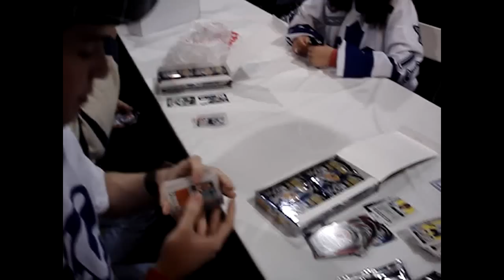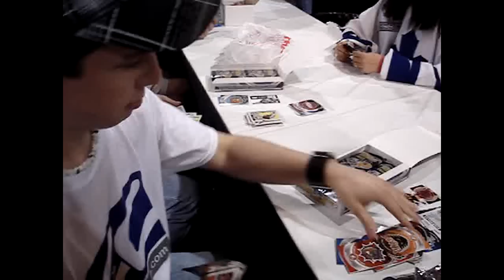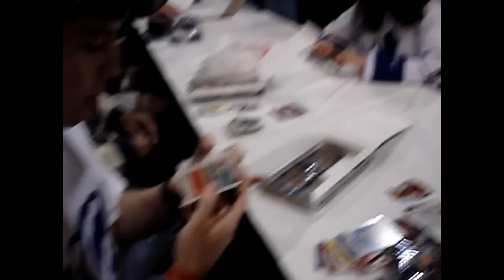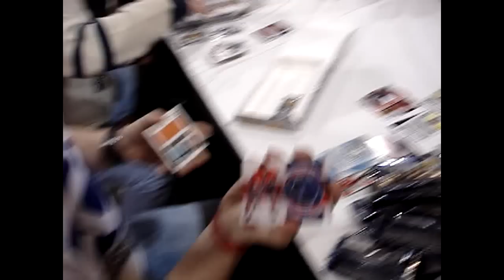Expo Break: 08-09 Heroes & Prospects Hockey Box Break